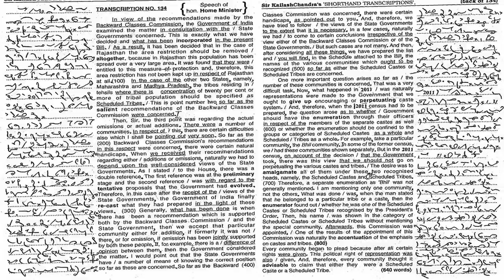#134 | @80 wpm | Shorthand Dictation | Kailash Chandra | 840 words | volume 7